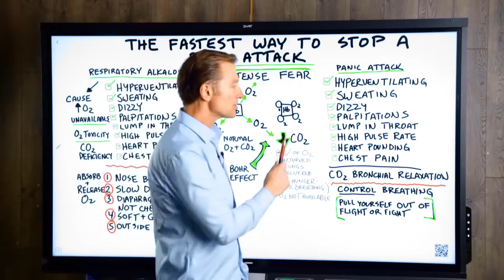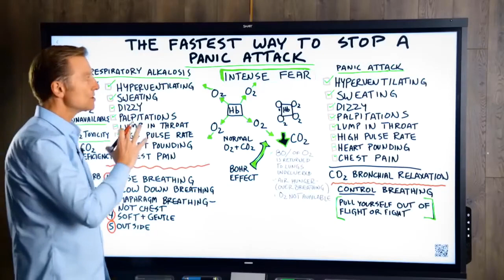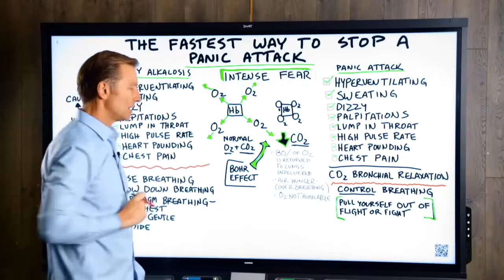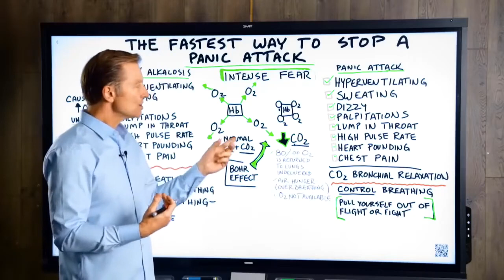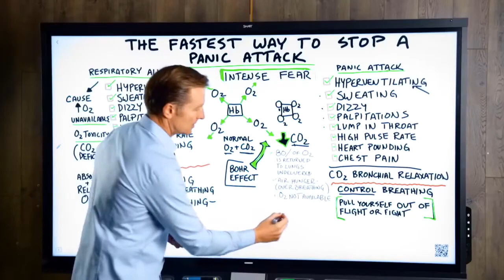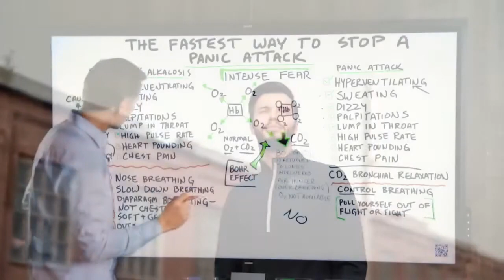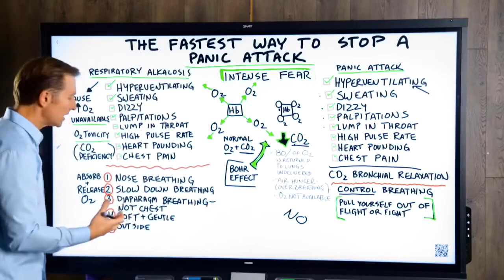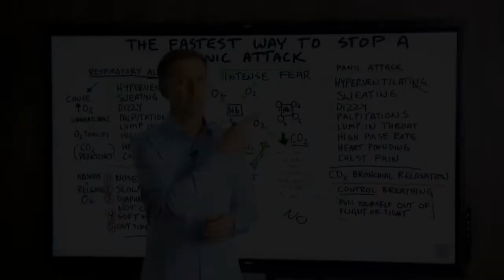A maneira mais rápida de parar um ataque de pânico - Dr. Berg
Assista a este vídeo rápido para aprender uma técnica simples para ajudá-lo a sair de um ataque de pânico.

0:00 Introdução: A maneira mais rápida de parar um ataque de pânico 0:18 Sintomas de ataque de pânico
1:20 O efeito Bohr
3:29 O que causa alcalose respiratória?
4:29 Como controlar sua respiração durante um ataque de pânico
7:39 Obrigado por assistir

Neste vídeo, vamos falar sobre a maneira mais rápida de parar um ataque de pânico.

Os sintomas de um ataque de pânico incluem:
•Hiperventilação
•Transpiração
•Tontura
•Palpitações
• Nó na garganta
• Alta taxa de pulso
• Coração batendo
• Dor no peito

Esses sintomas são idênticos aos de outra condição chamada alcalose respiratória. Alcalose respiratória é quando seus pulmões são muito alcalinos.

Para que o oxigênio se ligue e seja liberado no sangue, você precisa de Co2. Quando há muito oxigênio ou Co2 insuficiente, seu corpo começará a ficar sem oxigênio. Isso é conhecido como efeito Bohr.

80% do oxigênio é devolvido aos pulmões sem ser entregue.

Como resultado do efeito Bohr, quando você tem um ataque de pânico, você inunda seus pulmões com muito oxigênio e começa a sufocar e sentir mais fome de ar.

O excesso de oxigênio não é apenas um efeito colateral dos ataques de pânico, mas também é a causa da alcalose respiratória. É por isso que os sintomas são idênticos.

A melhor maneira de gerenciar um ataque de pânico é controlar sua respiração.

Veja como controlar a respiração durante um ataque de pânico:
1. Respire pelo nariz
2. Desacelere sua respiração contando 3-4 segundos para dentro e 3-4 segundos para fora
3. Respire com o diafragma em vez do peito
4. Respire suavemente e suavemente
5. Saia para dar mais espaço a si mesmo

Experimente essas dicas de ataque de pânico e me conte como elas funcionam para você nos comentários abaixo.

Dr. Eric Berg recebeu seu diploma de Doutor em Quiropraxia do Palmer College of Chiropractic em 1988. Seu uso de "doutor" ou "Dr." em relação a si mesmo refere-se apenas a esse grau. Dr. Berg é quiropraxista licenciado na Virgínia, Califórnia e Louisiana, mas ele não pratica mais quiropraxia em nenhum estado e não atende pacientes para que possa se concentrar em educar as pessoas como uma atividade em tempo integral, mas mantém uma licença ativa. Este vídeo é apenas para fins informativos gerais. Não deve ser usado para autodiagnóstico e não substitui um exame médico, cura, tratamento, diagnóstico e prescrição ou recomendação. Não cria uma relação médico-paciente entre o Dr. Berg e você. Você não deve fazer qualquer mudança em seu regime de saúde ou dieta antes de primeiro consultar um médico e obter um exame médico, diagnóstico e recomendação. Sempre procure o conselho de um médico ou outro profissional de saúde qualificado com quaisquer perguntas que você possa ter sobre uma condição médica. Espero que isso tenha ajudado a explicar a maneira mais rápida de parar um ataque de pânico. Vou vê-lo no próximo vídeo.